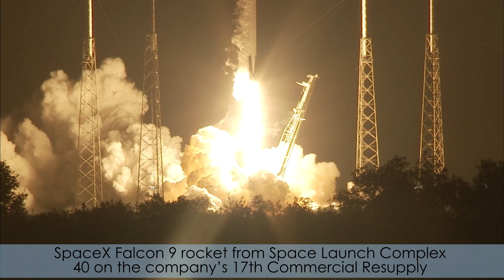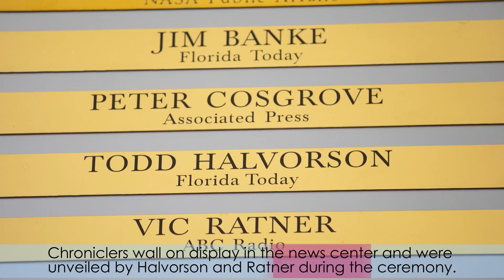Inside KSC! May 10, 2019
This week in space news, a SpaceX Dragon spacecraft arrived to the International Space Station after a successful May 4 launch of the company’s 17th Commercial Resupply Services mission. The Falcon 9 rocket lifted off from Cape Canaveral Air Force Station’s Space Launch Complex 40, propelling the Dragon spacecraft – carrying research equipment, cargo and supplies – to the space station. Also, four honorees were distinguished as Chroniclers for their contributions to spreading the news of space exploration during a ceremony May 3 at the Florida spaceport’s NASA News Center.